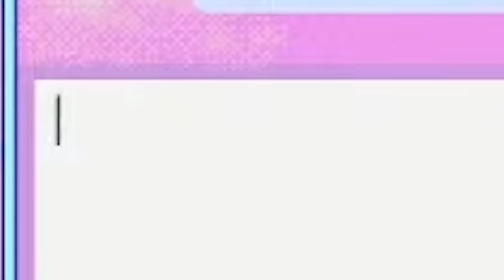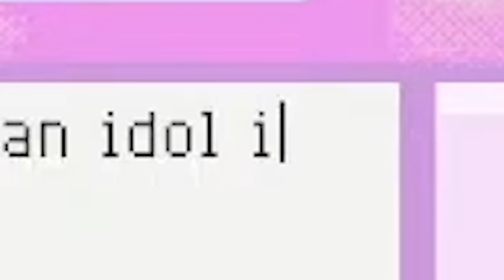전 세계에 본인의 페티쉬를 공개해버린 벨즈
허벅지... 바이.. 눈... 이마뽀뽀.. 벽쿵...